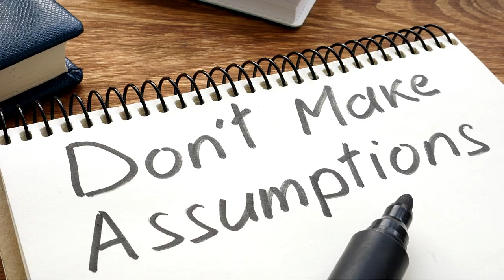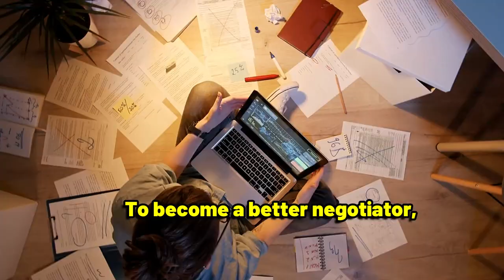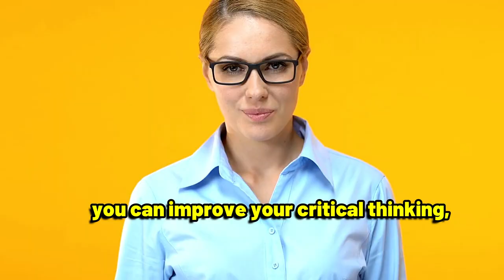Mastering Critical Thinking, Communication, and Negotiation Skills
Mastering critical thinking, communication, and negotiation skills will help you improve your communication skills and set you up for success in all aspects of life. for more ways you can improve your effective communication skills.

Chapters
00:00 Improving Your Critical Thinking, Communication, and Negotiation Skills
00:22 #1 Critical Thinking
00:41 #2 Effective Communication
01:03 #3 Negotiation Techniques
01:26 #4 Emotional Intelligence
01:45 #5 Continuous Learning

You can listen to books that will help you further your continuous learning.
🎧 Try Audible Plus
🎧 Try Audible Premium Plus FREE for 30 Days